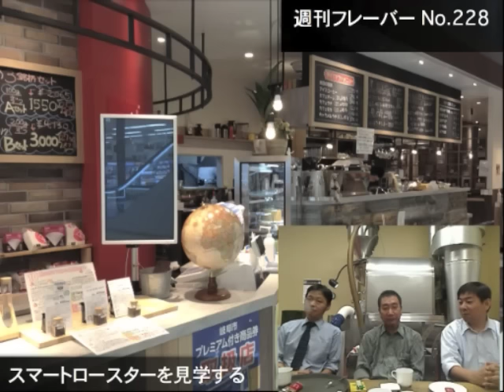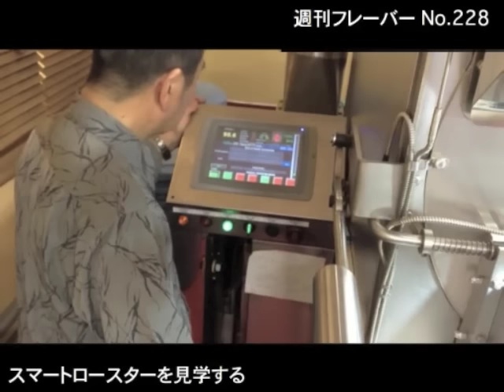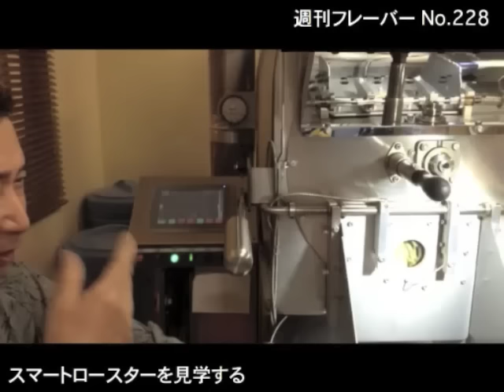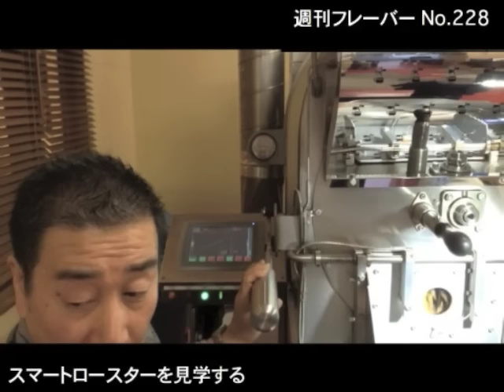スマートロースターの見学会・週刊フレーバー